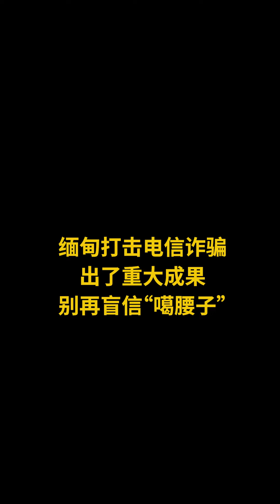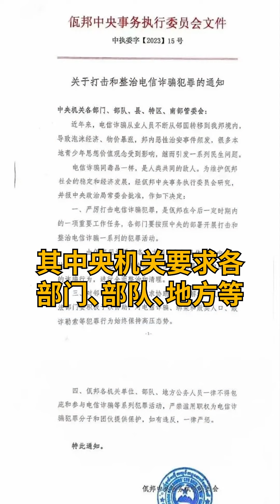缅甸打击电信诈骗出了重大成果，别再盲信“噶腰子”